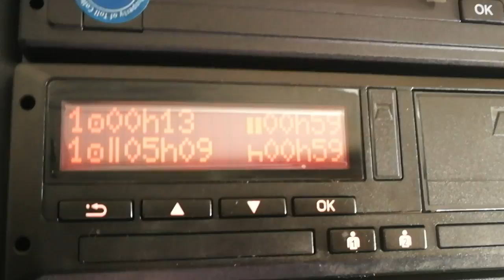Вися си тук в този студ ,,,,,,,,,,,,,